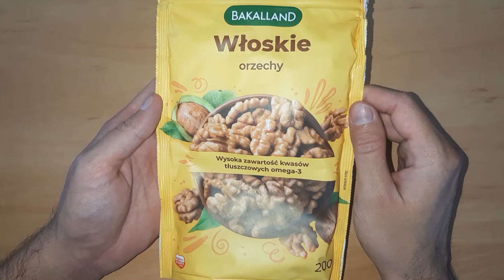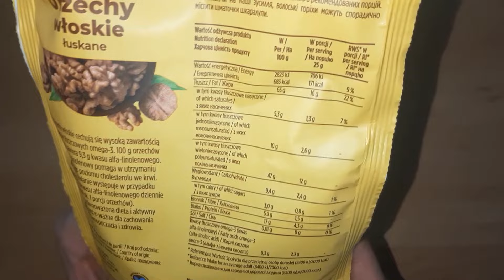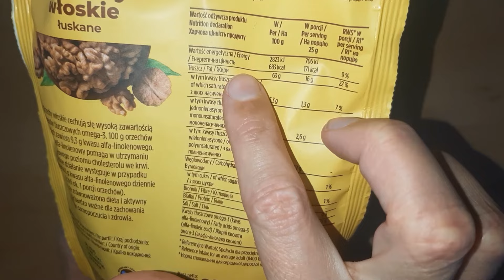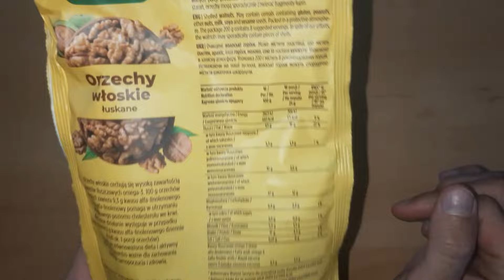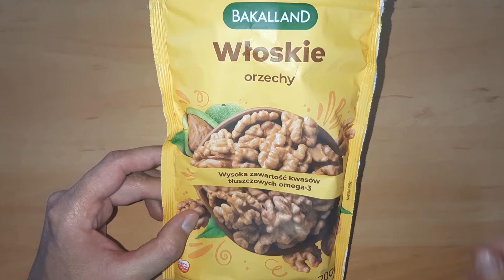Bakalland Orzechy Włoskie - test, opinia, recenzja, skład, wartość odżywcza, cena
Bakalland Orzechy Włoskie test i opinia. W nagraniu spróbujemy orzechów włoskich Bakalland. Dowiesz się przede wszystkim więcej na temat wartości odżywczej tego produktu. Porozmawiamy o zawartości tłuszczu, węglowodanów, błonnika i kalorii. Opowiem, także o cenie takiego produktu za opakowanie 200 g. Będzie też nieco o składzie oraz o moich przemyśleniach odnośnie tego produktu. Oczywiście zweryfikujemy, również jak produkt prezentuje się w środku opakowania. Zaznaczam, że większość orzechów włoskich została już przeze mnie zjedzona. Sprawdzimy jak wyglądają orzechy z bliska oraz przetestujemy ich smak. Ocenimy ostatecznie czy warto zdecydować się na zakup orzechów włoskich Bakalland.